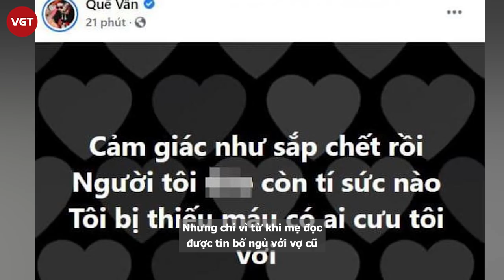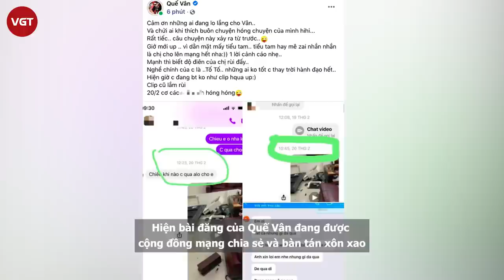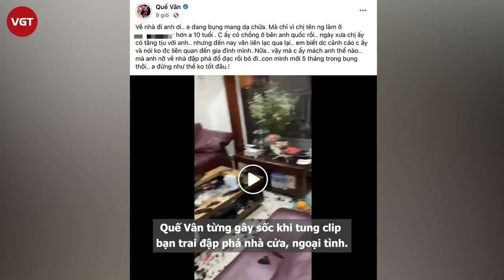Quế Vân “bụng mang dạ chửa” tố bạn trai đại gia ngủ với vợ cũ nhiều lần dù đã ly hôn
Những tưởng đã tìm được bến đỗ hạnh phúc mới nhưng mới đây, Quế Vân lại khiến mạng xã hội dậy sóng khi đăng đàn tố bạn trai đại gia sống bạc bẽo. Quế Vân cho biết dù cô đang mang thai và sức khỏe yếu nhưng người đàn ông này lại ngoại tình sau lưng cô.